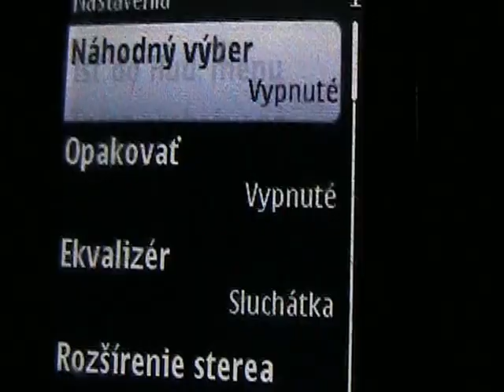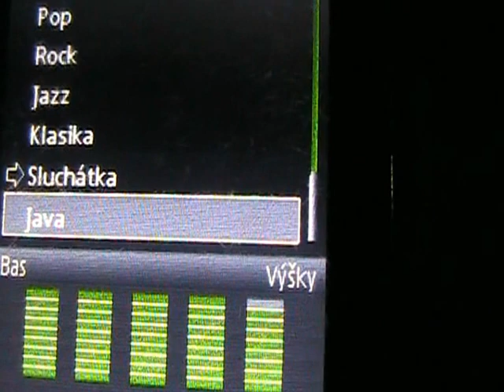x-mini II MAX v garáži.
Čo dokážu 2 malé reproduktory s výkonom 2x2,5W